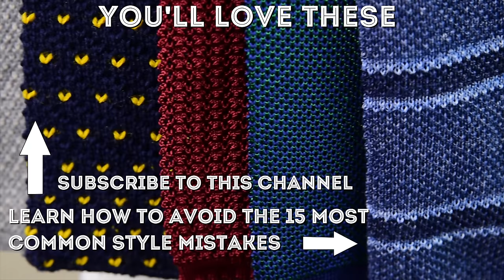5 Ways To Wear A Knit Tie - Gentleman's Gazette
Find out why knit ties are a must-have in every dapper man's wardrobe

SHOP THE VIDEO:
1. Magenta, Pink, Grey Mottled Knit Tie
2. Wine Red Pocket Square
3. Monkey's Fist Knot Cufflinks
4. Pink and Grey Shadow Stripe Ribbed Socks

00:00 Ways t Wear Knit Tie Introduction

A knit tie is something most men are not always familiar with. Most men know regular neckties, 3-fold neckties with a pointed tip, on the other hand, a traditional knit tie is flat at the bottom because that's the way it's knitted and it's also straight on the sides, that means the top of the tie is as wide as the bottom.

00:59 Why you should wear a knit tie and what it can do for you.

A knit tie has a fantastic texture. By that, I mean it's three-dimensional when you look at it but also when you touch it because of that, it is less formal and it's more casual and therefore, it's very well suited for most outfits today which are not super formal but more casual and relaxed.

Because they're made from a high twisted silk yarn that really crunches when you touch it, it won't wrinkle at all so it's a perfect tie for travel or if you are prone to just throwing your ties somewhere and not storing them properly.

Three, a knit tie is different and sets you apart. Even though knit ties are popular with well-dressed gentlemen today, I would say the general public or the average Joe is not quite familiar with knit ties and so if you wear one, it automatically makes you stand out in a sophisticated subtle way.

The fourth reason you should invest in knit ties is because they're so versatile. They can be worn with a formal business suit and because of its more relaxed character, they bring down the formality, at the same time, they can be worn with regular sport coats.

Five outfit categories and ways you can incorporate knit ties into your outfits:

03:17 Business suits
Most men wear regular neckties with them, however, a knit tie can add an element of texture to it, especially if you have a solid business suit in charcoal or navy.  Another easy color to combine with blue suits is brown and therefore, a tobacco brown knit tie is also a great investment, at the same time, you can wear it with a lot of items in your casual wardrobe. So definitely a good tie to have in your tie closet.

05:02 Blazers
No matter if you wear with chinos or maybe flannel pants in off-white, and therefore, the knit tie ties everything well together. If you like it bolder, you can go with your navy blazer and maybe a striped shirt and a magenta colored knit tie especially with a two-tone. It's a pop of color and it definitely makes you stand out from the crowd.

06:06 Tweed Jackets
By definition, tweed is a more casual garment with a nice texture and rich colors. Because of that, knit ties are the ideal companion because they add a strong texture and just fit in very well in the overall scheme.

07:19 Casual suit
Unlike a worsted cloth which can be pretty much worn year-round, flannel is particularly good during the cold months of the year because it has a fuzzy texture, it's heavier so it makes you warmer, and it's usually made of these mottled tone yarns which means you have a very interesting color depth.

09:15 Relaxed outfits
Maybe you're the kind of guy who doesn't want to wear a jacket but still wants to be more dressy and likes to wear maybe vests, in that case, a knit tie is ideal because it closes the V gap of the shirt and the vest you're wearing and it just ties everything very well together.

10:16 Sweaters
Just bear in mind if you wear ties with a sweater go with a v-neck because they really highlight the tie knot and a crewneck will simply hide it and it looks bad.

10:31 Outfit Rundown